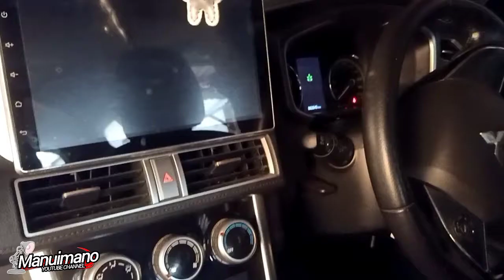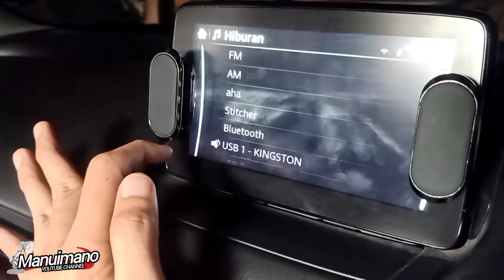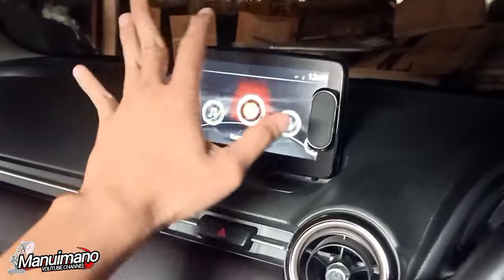TIPS & TRIK: Cara Pasang Tablet 9inch Di Dalam Mobil